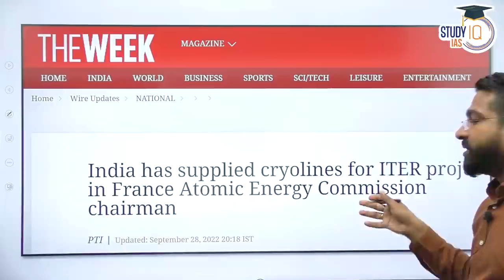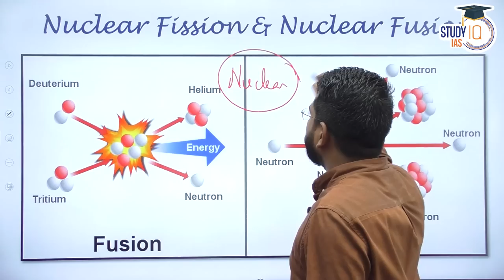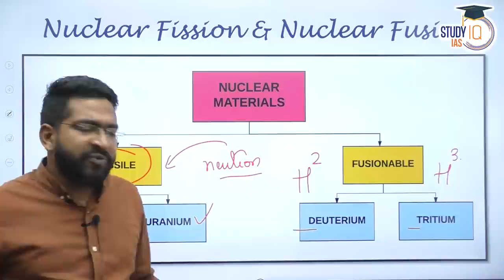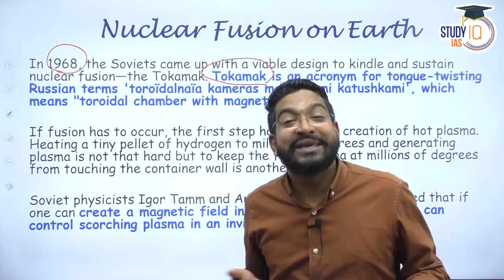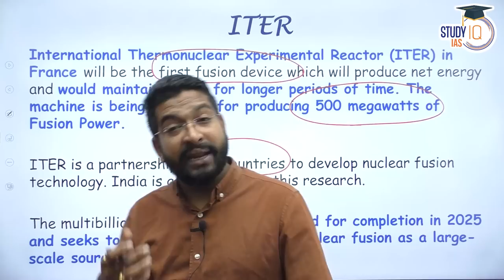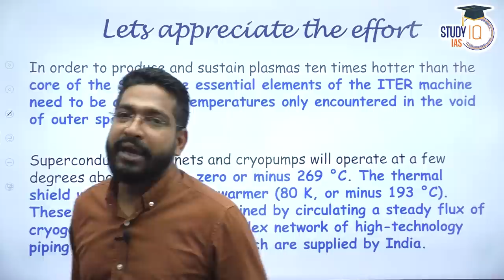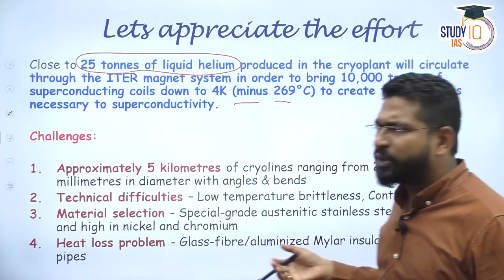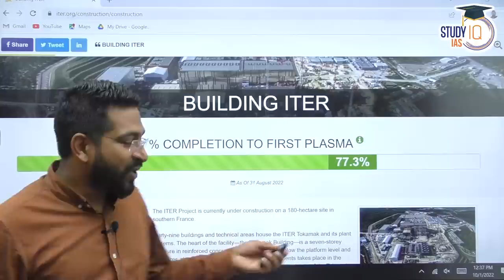India supplied more than 4 kilometres pipeline to ITER. What is it's significance? ITER India | UPSC